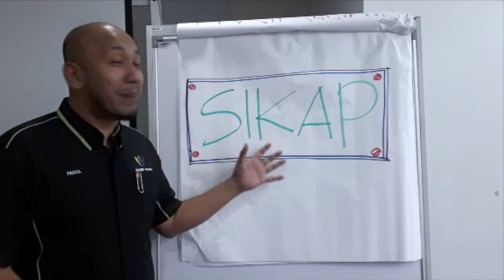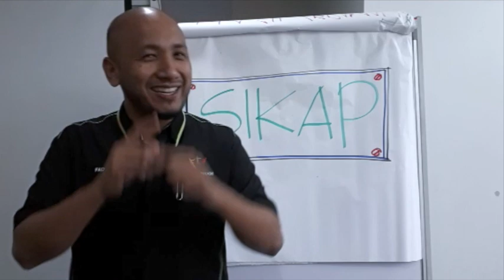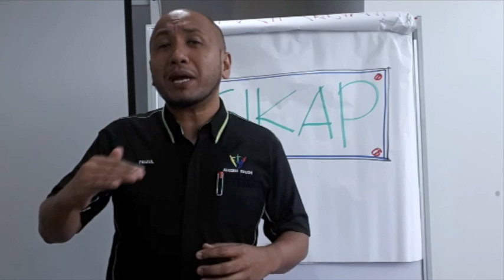Faizul Ikhwan : TIPS MUDAH : Bagaimana Nak Ubah Sikap?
Macamana nak kekalkan momentum?

Nak tahu 1 cara mudah bagaimana nak ubah sikap? Hasilnya boleh nampak cepat.

Jom tonton!